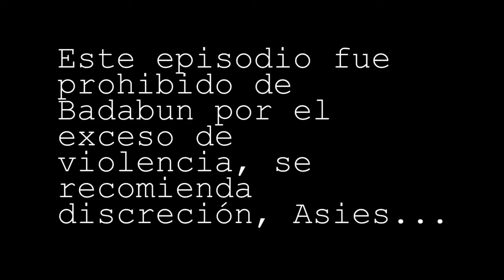El Episodio Prohibido de Badabun ❌ Reacción a Exponiendo Infieles con Mi Novia